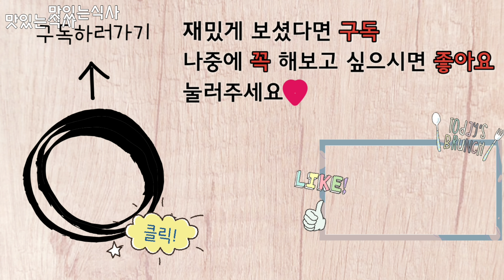치즈 김치볶음밥 만들기_ 치즈폭탄으로 비쥬얼폭발!!♡ #10. Cheese kimchi fried rice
안녕하세요!
김치볶음밥에 치즈를 함께 올려 함께 먹어보아요! 정말 맛있답니다

재밌게 보셨다면 구독!
나중에 꼭 해먹어보고 싶으시면 좋아요!
꾸욱! 눌러주세요☆

-재료-
밥, 김치, 치즈, 대파
진간장, 설탕

-만드는 법-
1. 대파를 먼저 송송 썰어준다
2. 김치는 가위로 싹뚝 썰어준다
3. 후라이팬에 파기름나게 볶아준다
4. 김치를 볶아준다음 간장과 설탕을 넣어준다
5. 밥을 함께 볶아주고 평평하게 펴준다음 치즈을 올려준뒤 뚜껑을 덮는다
6. 치즈가 다 녹으면 접시에 이쁘게 담아 준다
7. 계란후라이, 파슬리를 올린뒤 맛있게 먹는다

(폰트-포천막걸리체, 고양체)